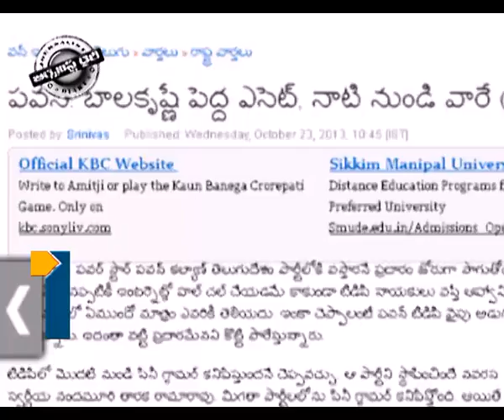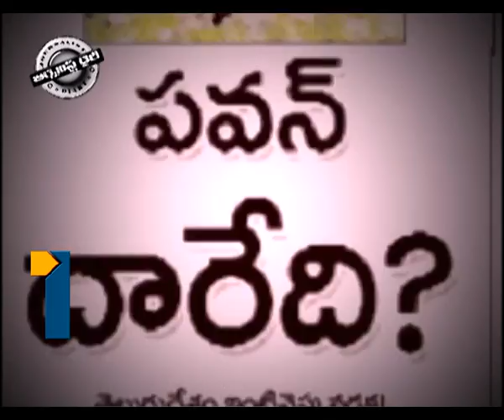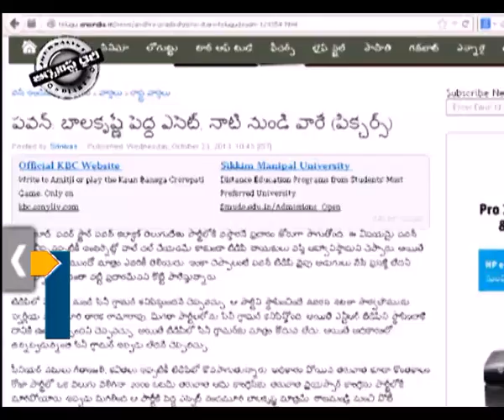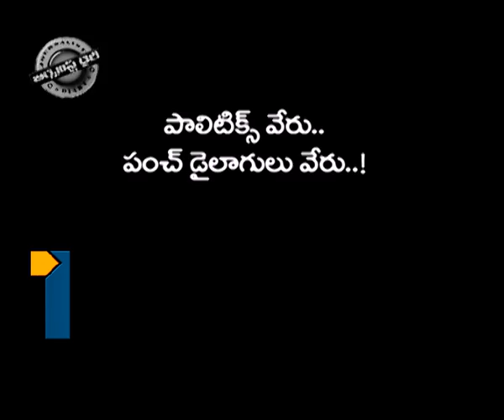Journalist Diary_231113_Part1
Journalist Diary_231113_Part1, Satish Babu Journalist Diary on Power Politics in AP, AP Political News, Pawanisam, Pawan Kalyan Political Entry, Nagababu Clarification, Attarintki Daredi Success Meet, Telugu Desham Party, Ramcharan on Media, Jr NTR on Politics.